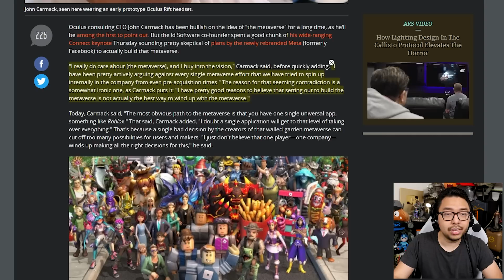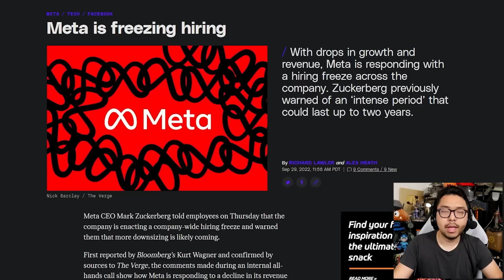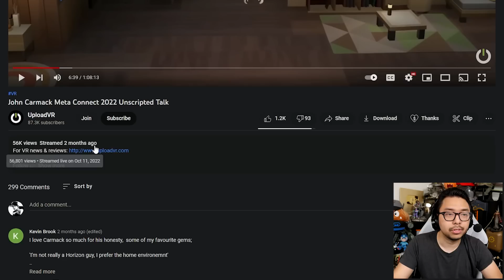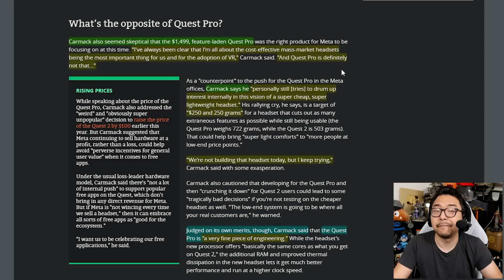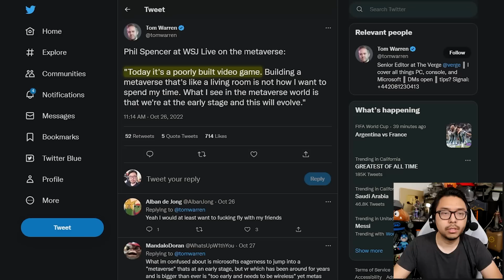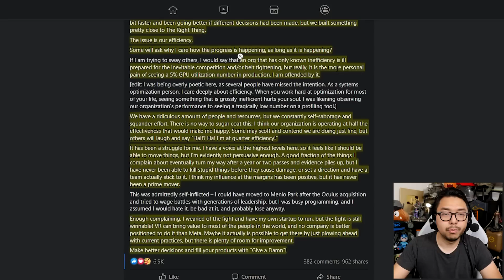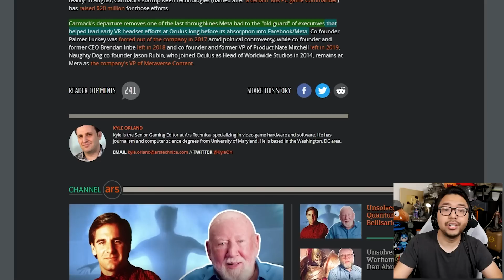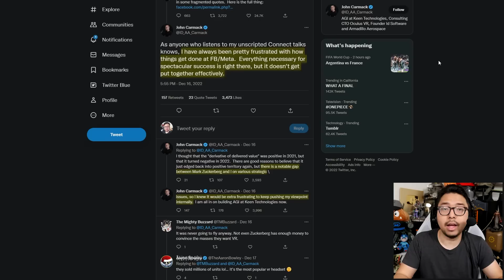VR Pioneer John Carmack Fed Up With Meta, Quits, Slams Mark Zuckerberk & Poor Leadership On Way Out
0:00 - News
4:51 - Sponsor
6:27 - News

TOP PATRONS
[CIPHER]
 - Devon B
[BIG BOSS]
 - Jonathan Ball
[BOSS]
 - Gerardo Andrade
 - Michael Redmond
 - Peter Vrba
 - Time Dragonlord
[LEGENDARY]
 - BattleBladeWar
 - Theron Webb